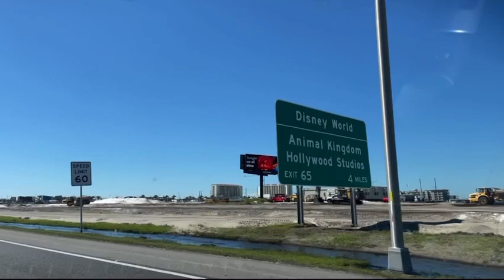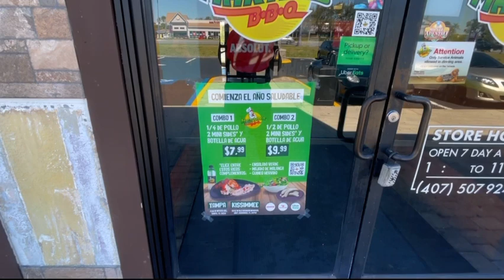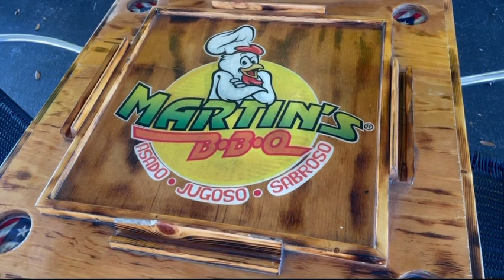MARTÍN’S BBQ en Kissimmee hacen POLLOS BBQ como en Puerto Rico 🇵🇷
Martin's BBQ